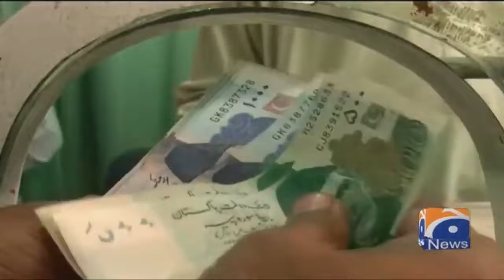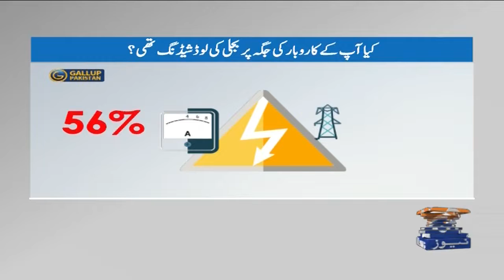Geo News Report on Gallup Pakistan Business Confidence Index Quarter 4 2021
Gallup Pakistan's Business Confidence Index Confidence Index is a crucial and globally used indicator for forecasting economic activity as particularly suitable for monitoring short-term changes in the economy.